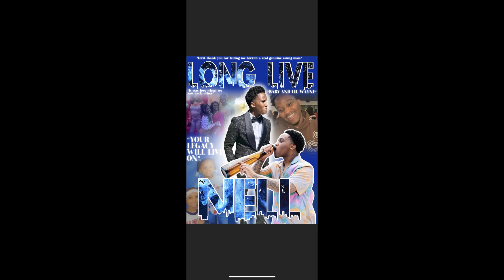See You Later Cornell Martin(NellSosa)Pt.1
All glory to GOD. As we keep Cornell's family and friends in our prayers. We celebrate his life and the memories that we have created and shared with him throughout the years. This is a part 1 of a very long and meaningful series where we are going to be talking about  and celebrating knowing who Cornell was.Thank yall for watching, there's going to be a part 2 in a few months and i look forward to seeing the memories you guys have shared with him as well. Have a Blessed one and when you pray today make sure you send one up for Cornell family.

0:00 Intro
2:35 Video Start
15:17 Family Speaks
22:35 Tribute starts